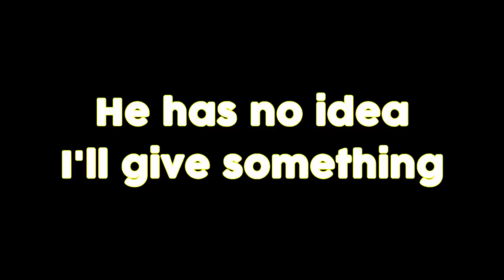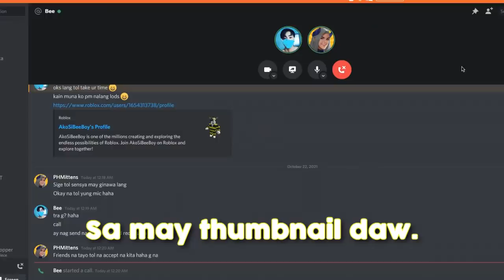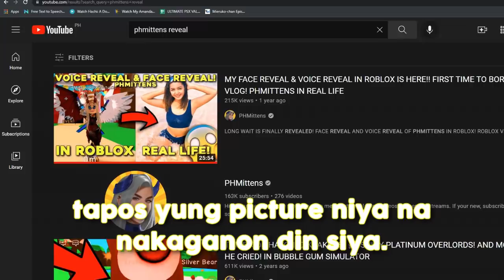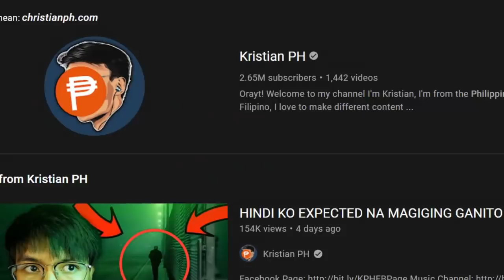Pet Simulator X | ROBLOX - BINIGYAN KO NG PINAKA MALAKAS AT MATINDING RAREST PET SI @BeeBuYog! GRABE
Ngayong Pet Simulator X Naka Meet ko si @BeeBuYog Tagalog Roblox Content Creator! Na Idol Din Pala Niya Ko! Hindi ko Inaasahan na magkikita kami accidentally! Kaya binigyan ko siya ng Isang Pinakamalakas at Pinaka matinding Pet sa Pet Simulator X History! Abangan at Panuorin ngayong Unang Episode 1 Tagalog Version dito sa ROBLOX ni PHMittens.

🎁 Latest Update [10/23] -
🎃 Halloween Event!
🍬 Halloween Candy!
🌕 Halloween Makeover!
🎃 Giant Pumpkin!
⭐ Exclusive Pets Refresh!
🖌️ Trading Plaza Changes!
📝 Interface Upgrades!
+ MORE!

which egg is best The pumpkin egg, eerie egg, and the cursed egg
where is the giant pumpkin
kreekcraft roblox youtuber tier list
blimp dragon mechanical spider and wolf mining mole and fish pets
DARK MATTER
25 billion area tech world and cyborg pets
PET COLLETION
how to get Pet equipped free pets
lucky pass worth it
Mythical Rarity
super rare pets
HAUNTED ISLAND
CANDY ISLAND
GHOSTS
mushroom king
phantom wolf
storm wolf
duping
ancient island
rainbow samurai dragon
Premium robux pet
Enchantments
Samurai Island
pet enchants
Enchanted forest
Fantasy World
Enchanted pets
Pet leaks